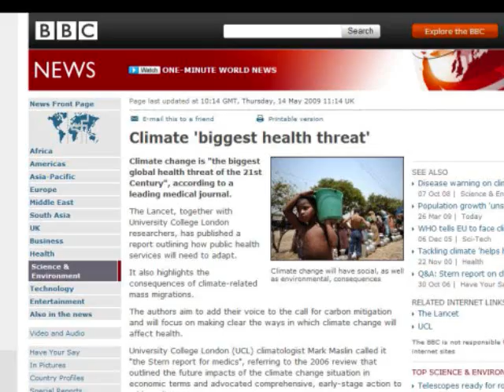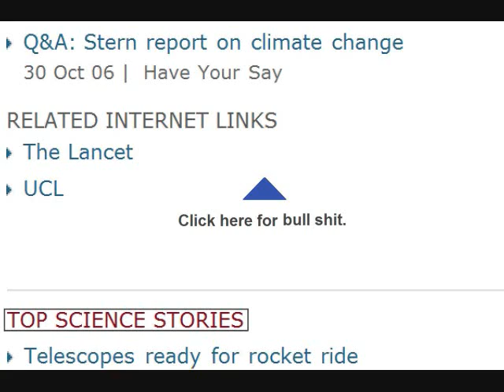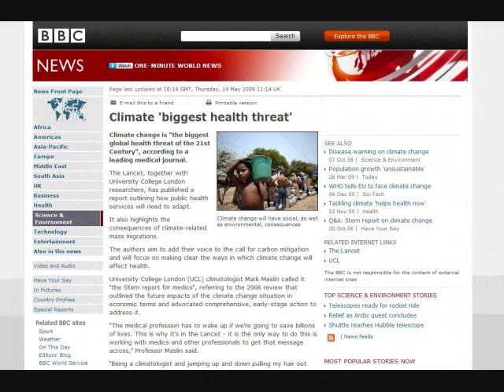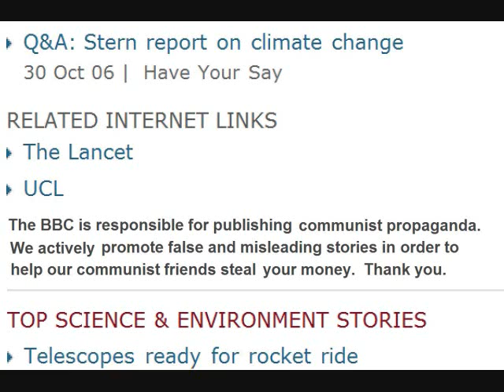My Life of Crime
True crime stories.  How the communist looters have subverted mass media.  How Yobama got elected.

How can I say this?  You did not cause the Earth's climate to change  ...and you never will.  EVER.  Period.  And you can take that to the bank.

Tags:  crime theft robbery scam scams con men trick trickster hoaxer manipulation stupidity ignorance